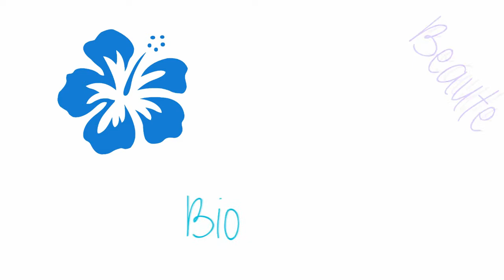#58 ◊ Vlog Santé, Sport, Blabla ◊ Le Sport c'est la Santé ! ◊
Une petite vidéo 6 mois après mon rééquilibrage, je vous raconte un peu mon parcours depuis et surtout je vous parle de sport, chose qui me fait le plus grand bien !
N'hésites pas à aller voir mes autres vidéos sur mon rééquilibrage, voici les liens :

Si vous avez appréciez cette vidéo n'hésitez pas à me soutenir en vous abonnant à ma chaine ^^ (c'est gratuit) et en plus vous recevrez toutes mes nouvelles vidéos ;-)

Laissez moi vos commentaires, ça fait toujours plaisir et je réponds toujours avec grand plaisir ;-)